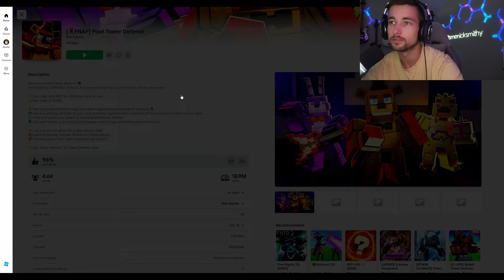Summoning The FNAF Pizzaria Units in Pixel Tower Defense on ROBLOX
In todays video I'm playing the game Pixel Tower Defense on ROBLOX. It's a tower defense game where you have to win each map and level up to move on to the next... Today i'm summoning some of the pizzaria units and hoping to get all the best ones...